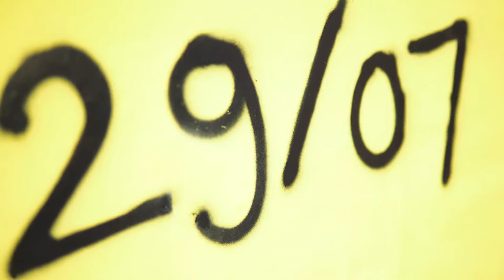NAO x Graffiti Life - Graffiti Mural